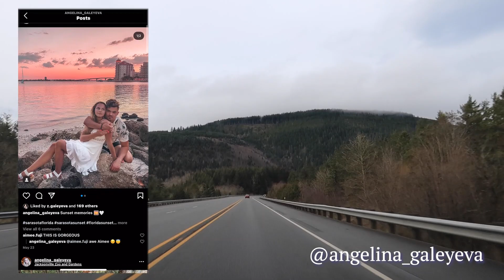I've been gone....remembering a peaceful ocean trip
a vlog from a trip I took to Ruby Beach, WA with some awesome people :) I've been gone for a long while but I promise I am going to catch up on the videos I have to edit and start uploading more frequently again!! I hope this video can bring you some joy & remind you of the beautiful world God has created for us to thrive in. Miss you and love you all lots!! YouTube has definitely been missing from my life :')

MY EQUIPMENT
♥ iPhone 8+
♥ Amazon basics tripod
♥ natural lighting!